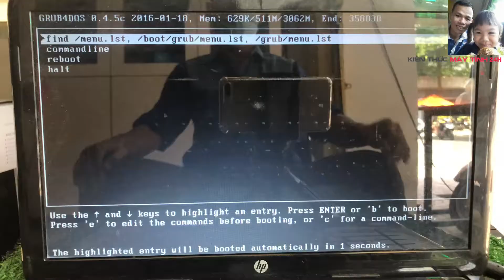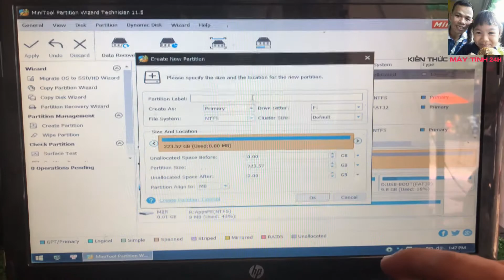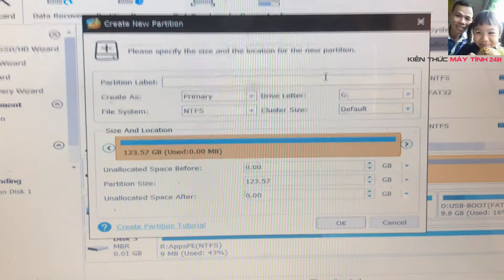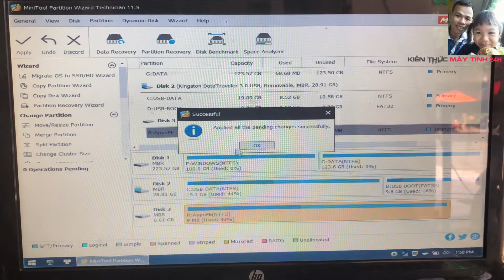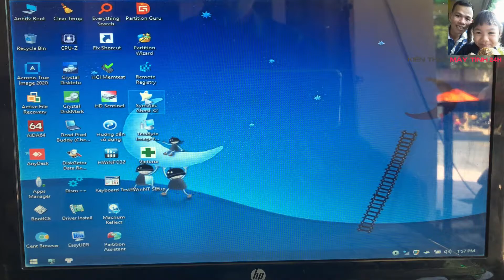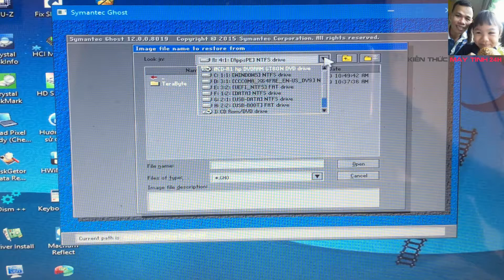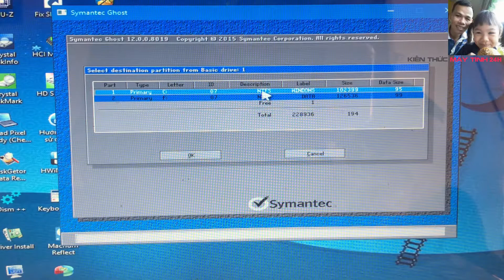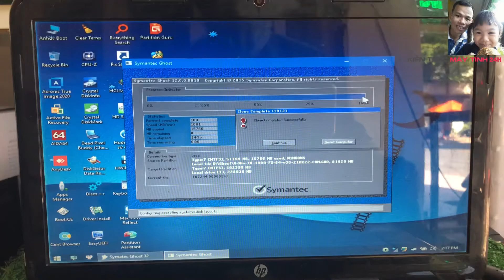nâng cấp ssd và cài win cho laptop | upgrade ssd drive and install windows for laptop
🔹 Kênh chia sẽ kiến thức trong lĩnh vực công nghệ thông tin
🔹 Channel to share knowledge in the field of information technology